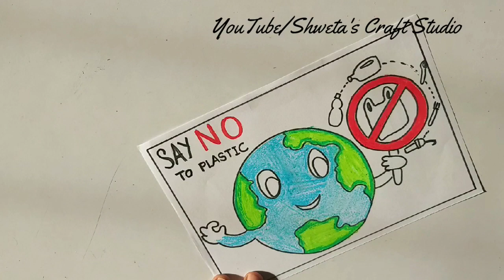How To Draw Simple Image Of Stop Plastic Pollution | Say No To Plastic Bag | Environment Day Drawing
Hi friends, welcome to "Shweta's Craft Studio",Today's video is about How To Draw Simple Image Of Stop Plastic Pollution | Say No To Plastic Bag | Environment Day Drawing/ Plastic mukt Bharat   Friends if you like this tutorial then plz consider Subscribe and hit the notification bell icon near Subscribe button also Don't  forget to Like ,share and comment ...Thank you so much for the support  🙏😊.

Material : Drawing sheet, Oil pastels, sketch pen  etc

Plastic mukt bharat, say no plastic, Clean Bharat, Clean India, Save Nature poster, drawing,